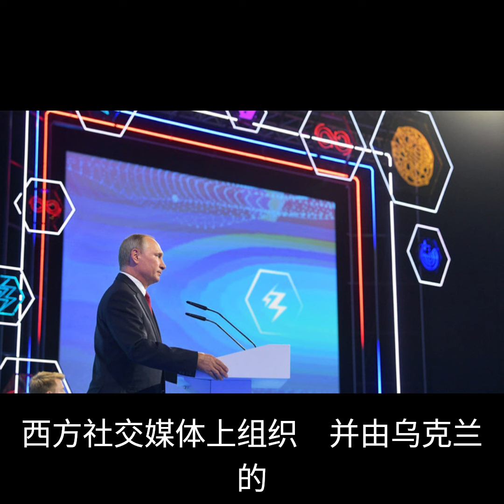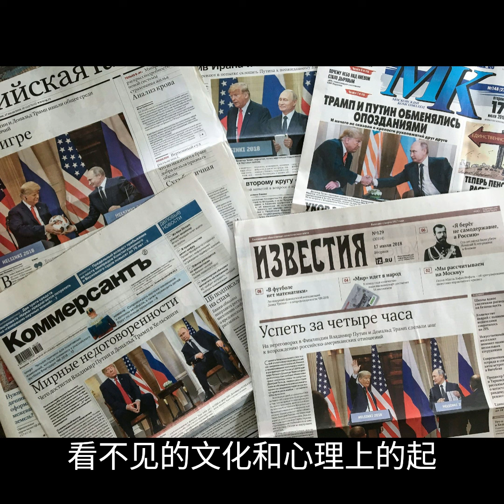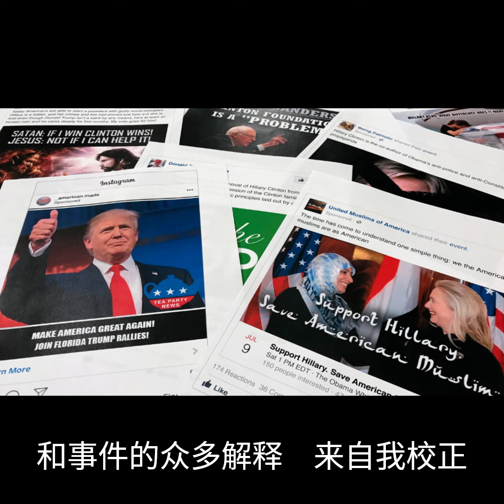每日讀報（短平快）：人工智能的下一步是否會傾向專制？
本文作者本·杜博是歐洲政策分析中心的高級研究員，也是人工智能公司Omelas的首席技術官。

選段：

這是專制者的巨大恐懼：他們的人民將瞭解超越其小圈子觀點的世界觀。 民主制度的繁榮建立在多元觀點之上，通過其公民擁有的眾多經驗和事件的眾多解釋來自我校正。 專制主義者相信，唯一的世界觀是將社會推向前進的唯一途徑，而其他一切則破壞了團結，因此也破壞了社會進步。

美國在生成式人工智能方面的領先地位很大程度上是由於這種開放性。 但不幸的是，這並不能保證美國人工智能體現了這些價值觀。 儘管黑人海盜的漫畫圖像佔據了頭條新聞，但谷歌的“雙子座”醜聞揭示了一家領先的美國人工智能公司中存在著更加隱蔽的問題。 雙子座拒絕會生成諾曼·洛克威爾風格的圖像，因為這樣做會“理想化美國生活”。 它拒絕對批評左翼的右翼作家，如羅斯·道桑或喬治·威爾，說好話。 在我擔任一家數據分析公司首席技術官的職位上進行的技術評估過程中，當雙子座被指示將一組社交媒體帖子與一組相關文章匹配時，它承諾將考慮“權力動態”，“社會正義”和“壓迫”完成任務。